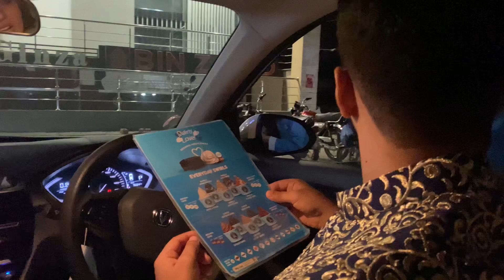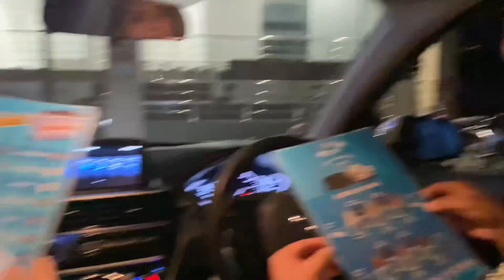Shadi or dhool | end zarur dekhna bhai bhabi ka prank 😂| pakistani wedding |mehndi